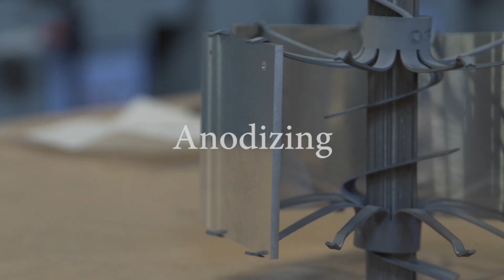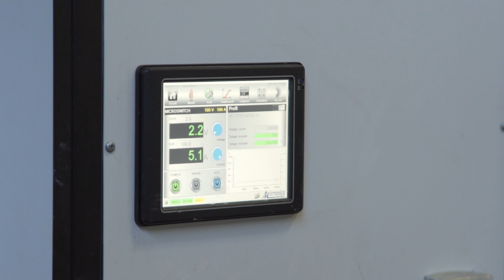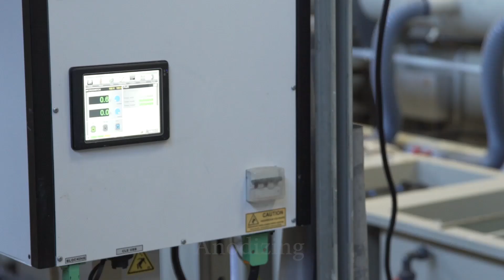Aluminium Anodizing by Coventya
Anodizing is an important electrolytic passivation process utilized across many industries to increase the performance and improve the appearance of parts fabricated from Aluminium and its alloys by increasing the thickness of the natural oxide layer covering the surfaces of parts and components.
COVENTYA offers a complete range of processes and additives for Sulfuric acid anodizing.